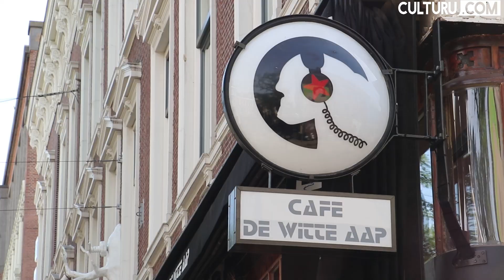Het is zover... Na de lockdown ons eerste biertje op het terras